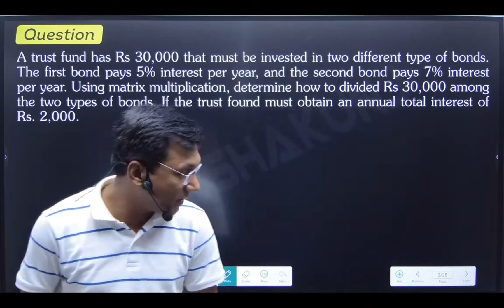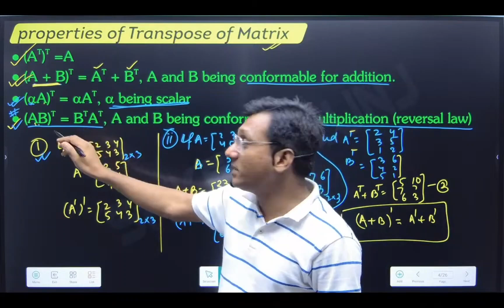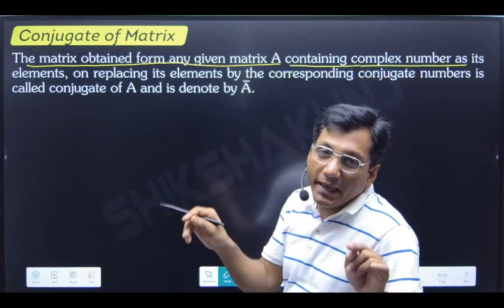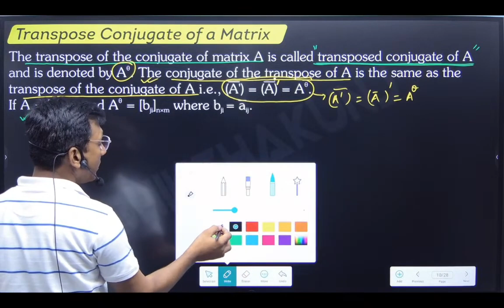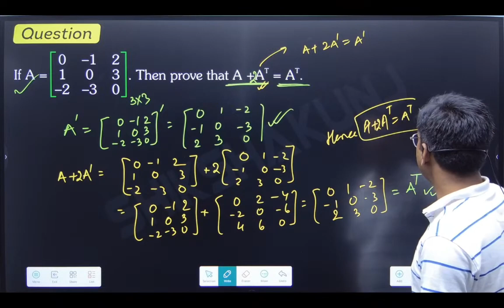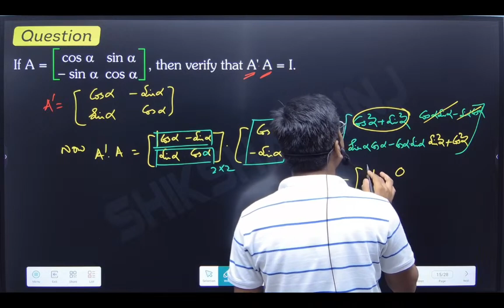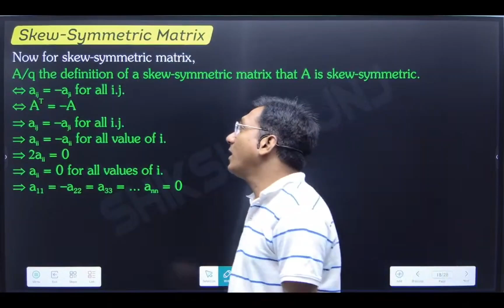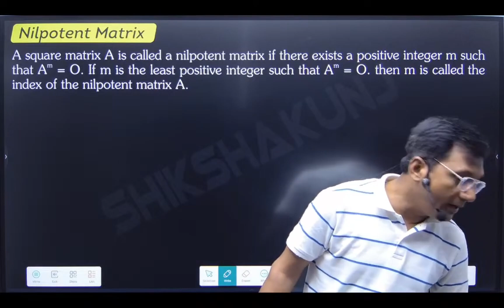MATRIX L-06 | MATHEMATICS XII | IITJEE | Riyaz Sir | Shikshakunj